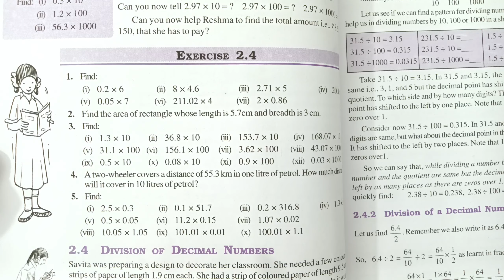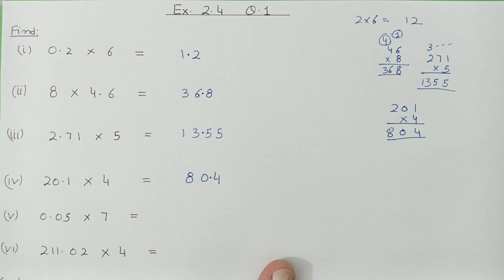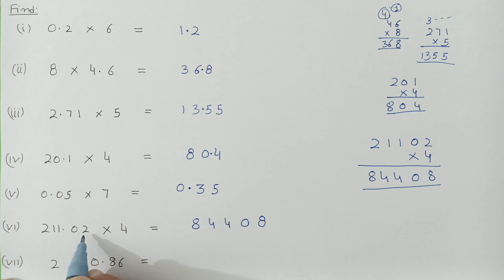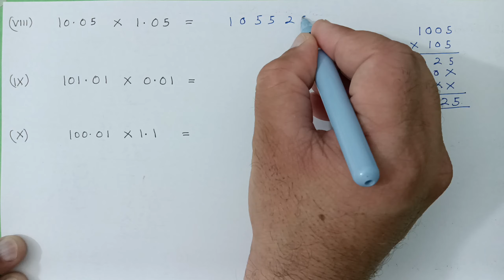Class 7 Maths - Ex.2.4 - Chapter 2 Fractions And Decimals - New Ncert - Ranveer Maths 7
NEW NCERT Class 7 Maths Exercise 2.4
new ncert maths class 7 chapter 2 fractions and decimals
class 7 fractions and decimals ranveer maths
chapter2 class 7 ncert maths
class 7 ncert maths exercise 2.4
ranveer maths 7 ch 2